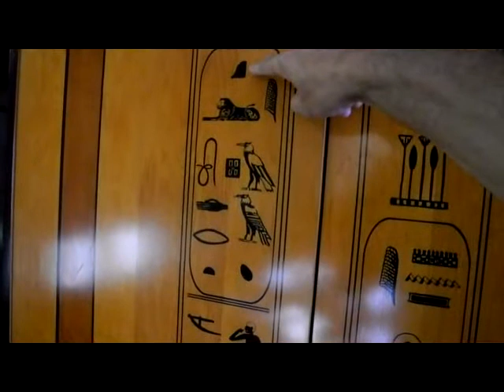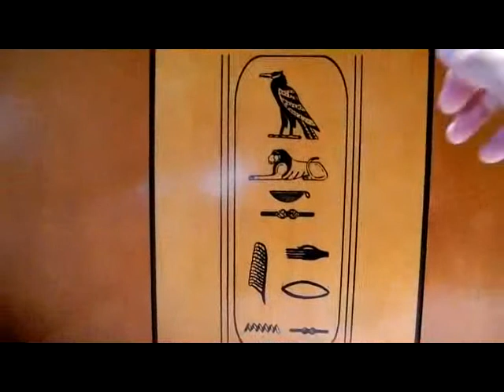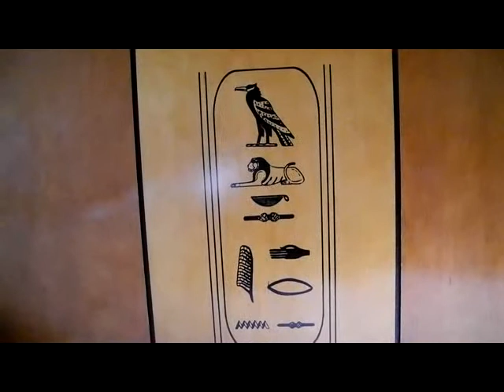Egyptian Hieroglyphs at the Luxor Hotel, Las Vegas, NV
Just a quick look at the hieroglyphs you can see on your wardrobe and bed in rooms at the Luxor Hotel in Las Vegas (filmed in room 18/148 on 5 August 2011). They're actually quite accurate but involve a strange choice since they include Alexander the Great, Ptolemy and Cleopatra (all from the end of Egyptian history between the late 4th century BC and 31 BC) and Thothmes/Tuthmosis and Ramesses, which were the names of great pharaohs of the 18th and 19th dynasties around a thousand years before.

The cartouches for Alexander, Cleopatra and Ptolemy just involved transliterating the Greek names of these rulers into Egyptian characters e.g. what you get is A-L-K-S-I/E-N-D-R-S, and K-L-I/E-O-P-D-R-A. Incidentally, the two additional symbols after her name I think denote something to do with her being female, but they don't form part of the name.

More traditional Egyptian didn't need key vowels to be represented often because a god's name, e.g. Thoth, formed part of the name. The arrival of the Macedonian Greeks in the late 300s BC meant Greek names had to be represented in Egyptian. The general 'style' of the Egyptian at the Luxor is Ptolemaic (very late Egyptian). I am no expert in hieroglyphs but alphabetic transliteration is fairly easy.